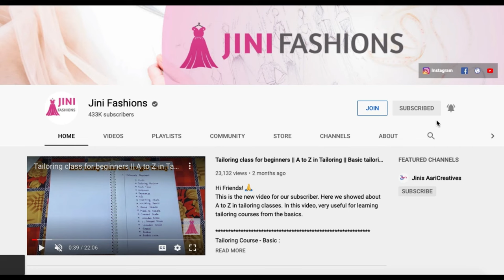1 to 2 years girl baby Layered frock cutting and stitching in tamil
Welcome to Jini Fashions,

Here we showed about how to make 1 to 2 years girl baby layered frock  cutting and stitching method in easiest method.